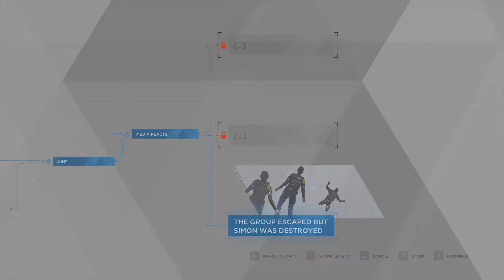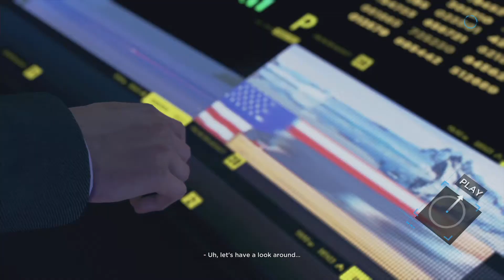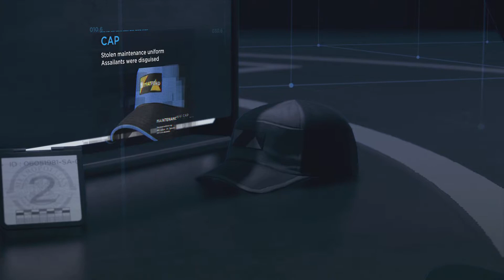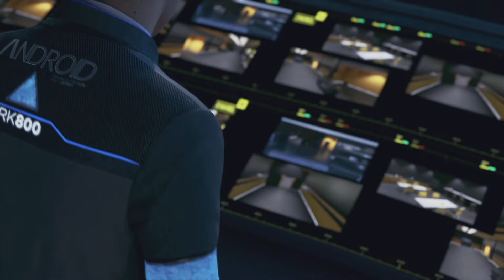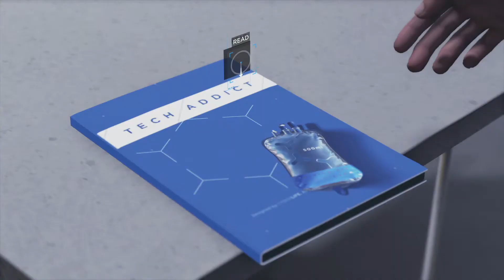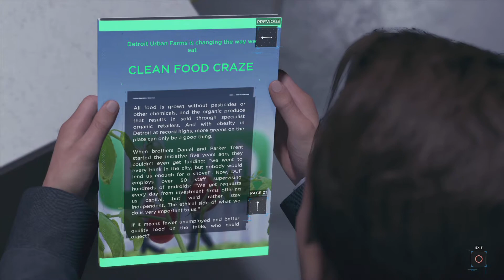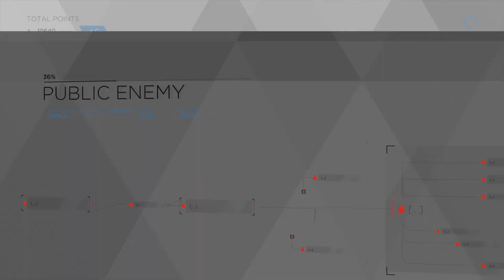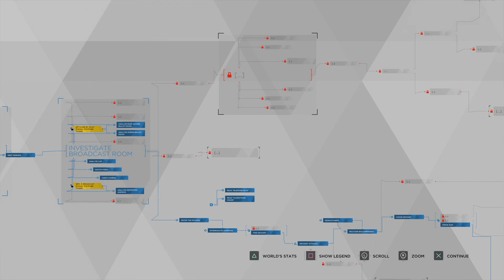DETROIT: BECOME HUMAN - Let's Play 22 | Public Enemy | No Commentary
About the episode: Another good episode. I enjoyed this one. Still no trophy's for a while though! I also missed a lot, so I can see some replayability coming up at a later time (not this run though, this run I have committed to making decisions/mistakes and living with them!).

About the game: Detroit: Become Human is a neo-noir narrative driven sci-fi thriller from Quantic Dream, the makers of Heavy Rain and Beyond: Two Souls. The game is set in 2038 where Androids are common place in everyday life and are showing signs of behaving as if they are alive. Throughout the game you, as the player, co-write the unfolding story by making choices for the three main android-protaganists: Kara, Connor and Markus. The game, a PS4 exclusive, is visually astounding, features an awesome soundtrack, A-class acting, and makes decision making difficult through a series of moral dilemmas. Overall this game is like watching a top-tier movie where you get to decide which way the movie unfolds.

TROPHY'S EARNED IN THIS VIDEO:
None. Sigh.

PS4 Pro game footage captured on OBS studio using a Razer Ripsaw: